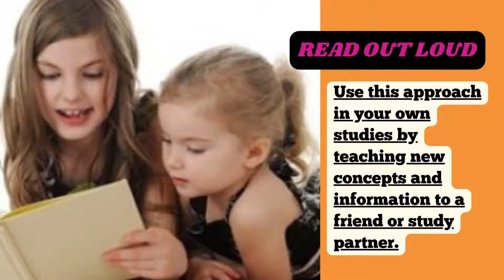8 steps to instantly improve your memory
How to improve your memory?

Try a new activity.
Feed your brain with healthy nutritious food that stimulates brain function.
Keep moving.
Sleep well.
Get social.
Manage your blood pressure.
Manage your blood sugar.
Limit alcohol.